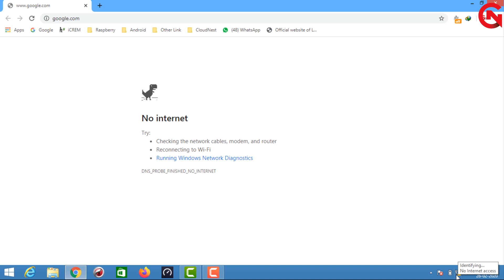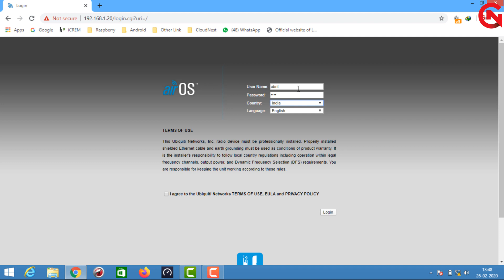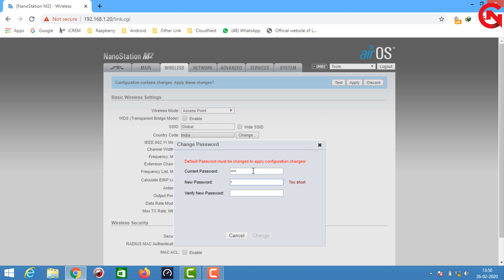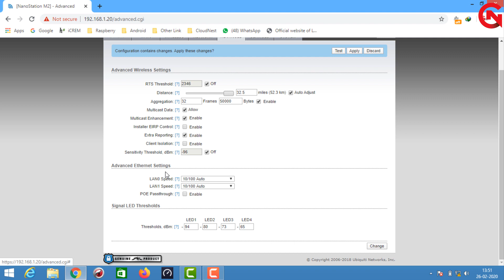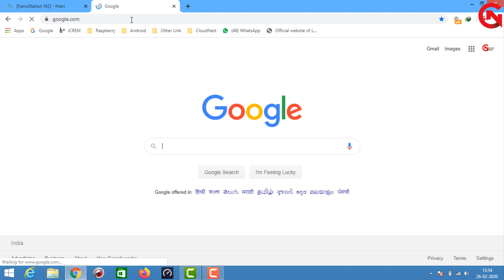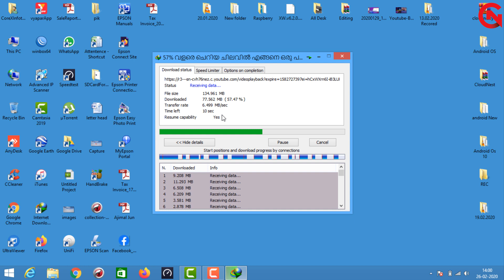NanoStation M2 2.4GHz Configuration Malayalam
Dimensions 294 x 31 x 80 mm (11.57 x 1.22 x 3.15")
Power Supply (PoE) 24V, 0.5A
Power Method Passive PoE (Pairs 4, 5+; 7, 8 Return)
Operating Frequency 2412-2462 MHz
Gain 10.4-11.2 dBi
Networking Interface (2) 10/100 Ethernet Ports
Processor Specs Atheros MIPS 24Kc, 400 MHz
Memory 32 MB SDRAM, 8 MB Flash
Frequency 2.4 GHz
Cross-pol Isolation 23 dB Minimum
Max. VSWR 1.6:1
Beamwidth 55° (H-pol) / 53° (V-pol) / 27° (Elevation)
Polarization Dual Linear
Enclosure Outdoor UV Stabilized Plastic
Mounting Pole-Mount (Kit Included)
Operating Humidity 5 to 95% Noncondensing